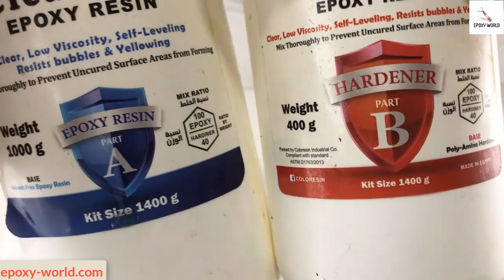استخدام الوان الميتالك الفضي والدهبي مع مادة الايبوكسي ريزن لمشروع الريزن للمبتدئين Epoxy World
الوان الريزن الميتالك الفضي والدهبي
الوان الريزن
طريقة استخدام الالون الكحولية بالتنقيط .
طريقة استخدام الالوان الكحولية .
الوان الريزن لمشروع الريزن للمبتدئين .
افكار رائعة في عالم الايبوكسي ريزن
طريقة عمل اكسسوارات الريزن
تعليم الريزن للمبتدئين
مشروع الريزن للمبتدئين

ــــــــــــــــــــــــــــــــــــــــــــــــــــــــــــــــــــــــــــــــــــــــــــــ